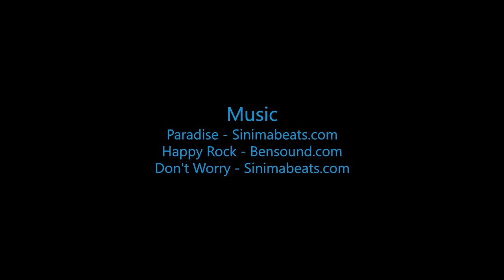Skydive B.I.G. - Ashley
The Most Beautiful Skydive in the World! - Ashley